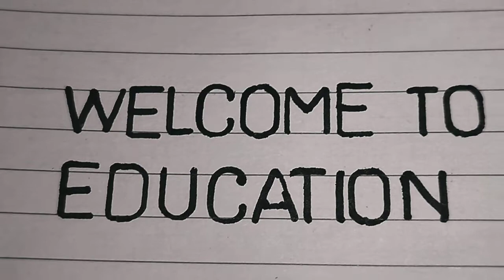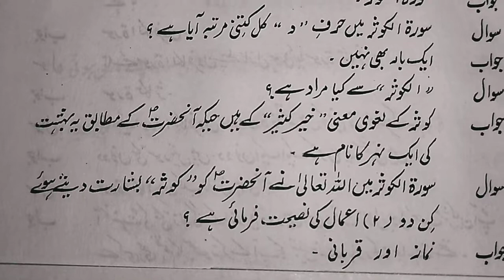General knowledge, اللّٰہ کی طرف سے نبی محمد صلی اللّہ علیہ وسلم کو،کوثر،کی خوشخبری،الکتاب کوئز